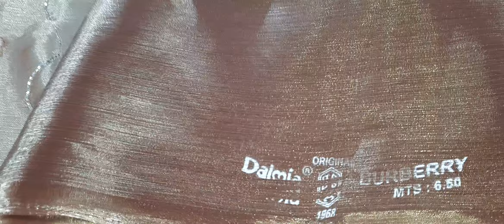saree with new colors matching contact 9818033844,9999047958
khatu shree sarees 4266 gali bhairon wali jogiwara nai sarak delhi 110006
manufacturer of all kinds of fancy sarees